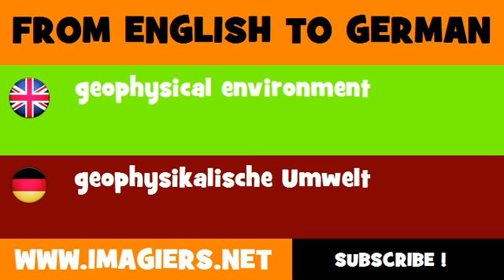DEUTSCH ENGLISCH = geophysikalische Umwelt